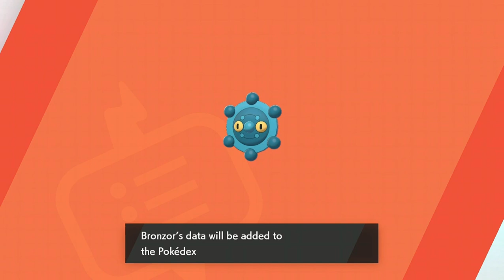Pokemon Sword Ep.41 - Hop Bridge Battle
Can Hop just not please.